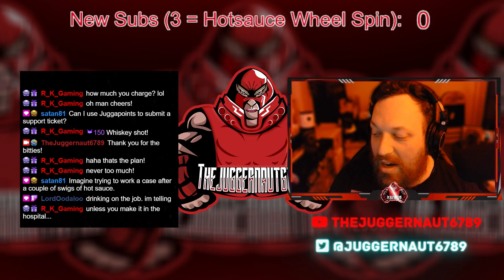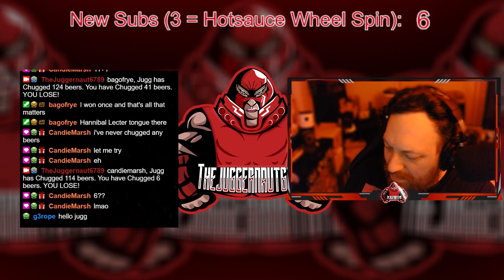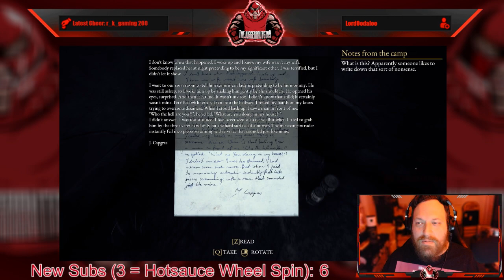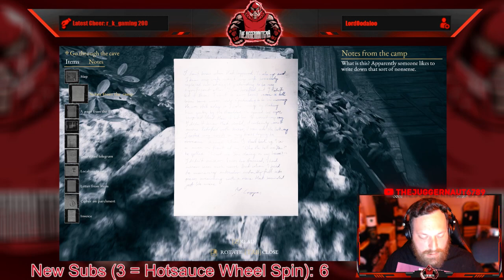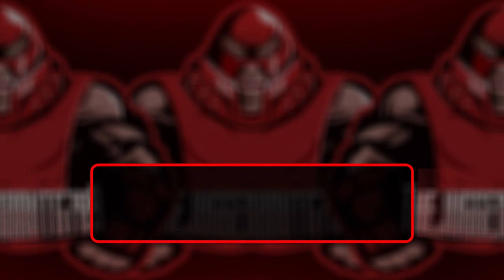Full Stream - May 13, 2022 - (The Beast Inside)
Recording from May 13, 2022 over on Twitch. Jugg plays TheBeastInside!